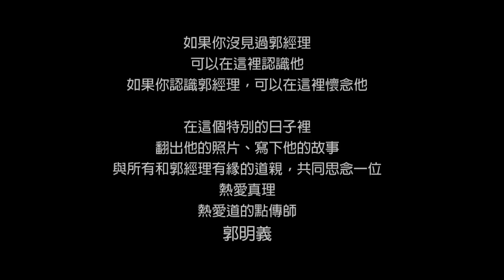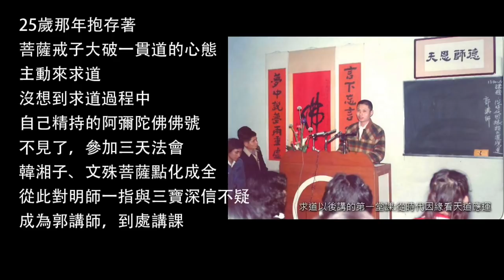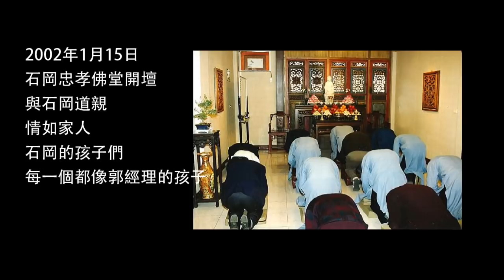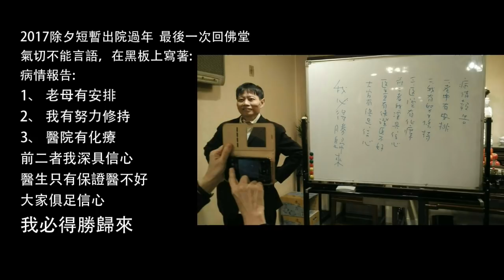郭經理成道四週年紀念影片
背景音樂是郭經理的吟詩

明月幾時有？把酒問青天。不知天上宮闕，今夕是何年。我欲乘風歸去，又恐瓊樓玉宇，高處不勝寒。起舞弄清影，何似在人間？轉朱閣，低綺戶，照無眠。不應有恨，何事長向別時圓？人有悲歡離合，月有陰晴圓缺，此事古難全。但願人長久，千里共嬋娟。

相見歡·無言獨上西樓   作者：李後主
無言獨上西樓，月如鉤。寂寞梧桐深院鎖清秋。
剪不斷，理還亂，是離愁。別是一般滋味在心頭

林花謝了春紅，太匆匆。無奈朝來寒雨，晚來風。
胭脂淚，相留醉，幾時重。自是人生長恨，水長東。

李白《夢遊天姥吟留別》
海客談瀛洲，煙濤微茫信難求。
越人語天姥，雲霓明滅或可睹。
天姥連天向天橫，勢拔五嶽掩赤城。
天台四萬八千丈，對此欲倒東南傾。
我欲因之夢吳越，一夜飛度鏡湖月
湖月照我影，送我至剡溪。
謝公宿處今尚在，綠水蕩漾清猿啼